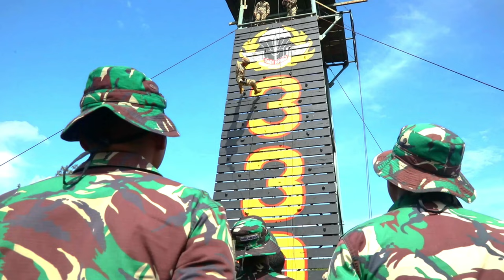TNI/U.S. Army Platoon Exchange 2022 - Hype Video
Indonesian and U.S. Army Soldiers participate in a two-week exercise, Indonesian Platoon Exchange 2022, at Cicalengka, Indonesia, March 8-21, 2022.

INDONESIA
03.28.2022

 This annual exchange enhances partnership, fosters relationships, and allows Indonesia and the U.S. Army an opportunity to strengthen combined operations. (U.S. Army video by Spc. Daniel Proper, 25th Infantry Division)

Film Credits: Video by Spc. Daniel Proper
25th Infantry Division